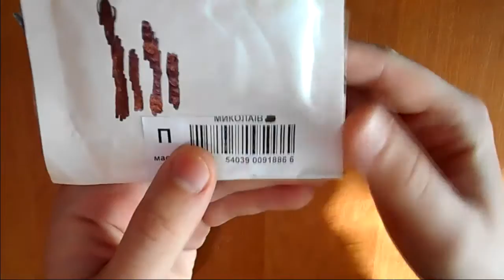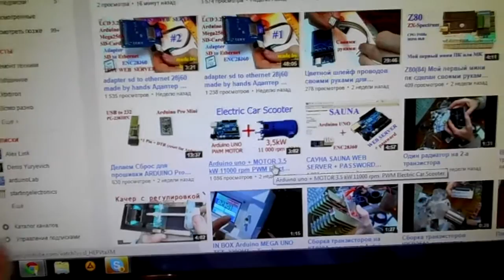Подарок от канала Alex Link